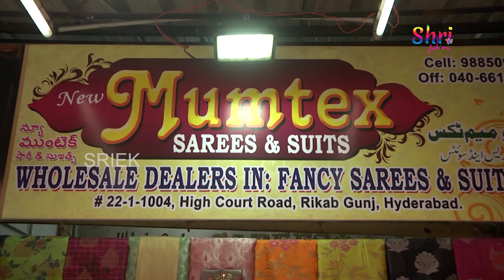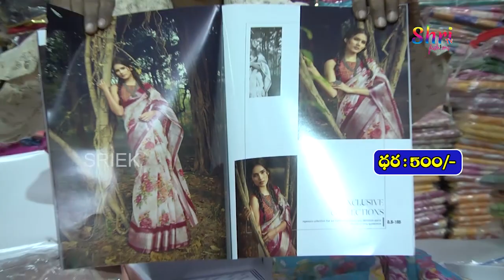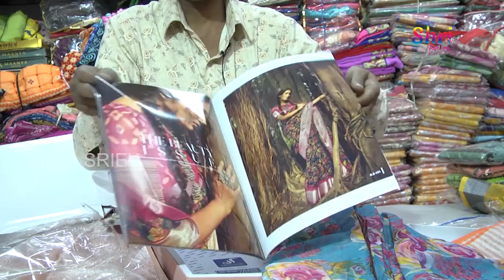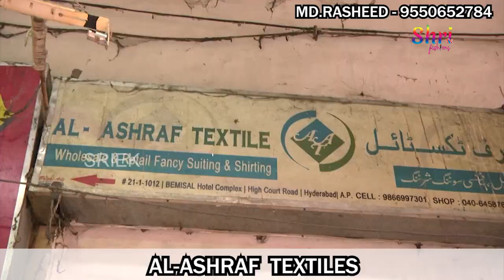హోల్ సేల్ ధరలకే డిజైనర్ సారీస్.. కేవలం 130 నుంచి మాత్రమే.. || New Mumtex || Shri Tv Fashions